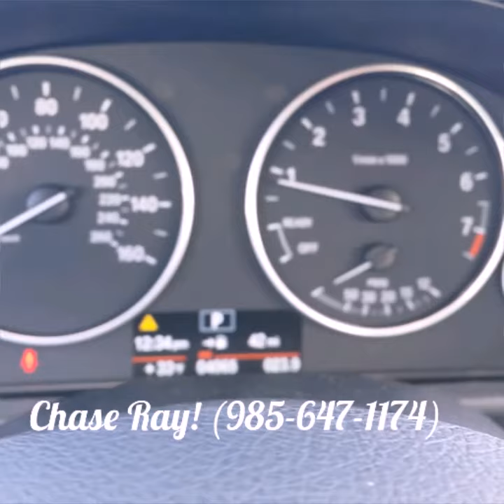2014 BMW 320i/Phil Long/Denver/C.Ray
Requested demo!